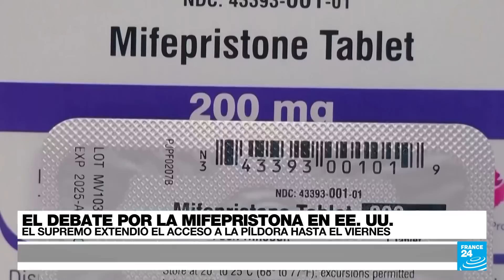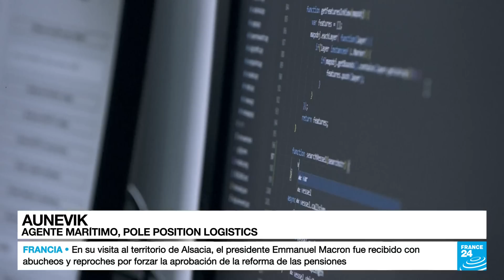Noticias del 2023/04/20 04h00 • FRANCE 24 Español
La actualidad internacional en France 24.